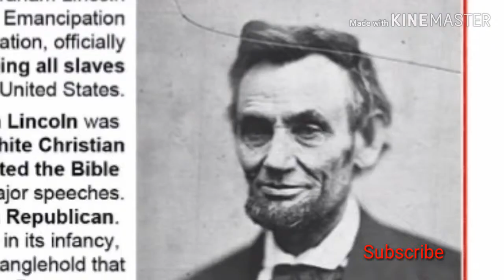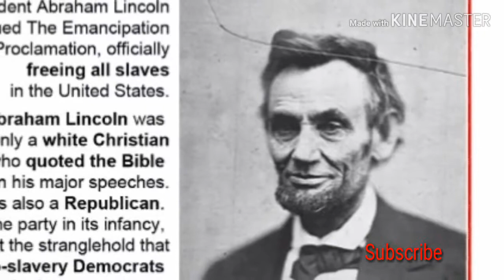Abraham lincon:documentry malayalam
പരാജയങ്ങളും പരിഹാസങ്ങളും തളരാതെ അവയെ തന്റെ വിജയരഹസ്യം ആക്കി തീർത്ത എബ്രഹാം lincoln ഇന്ന്  ജീവിത വിജയം കൈവരിച്ച അപൂർവം ചിലരുടെ പട്ടികയിൽ ഒന്നാമനായി നിലകൊള്ളുന്നു..

Abraham lincoln#inspirational biography#